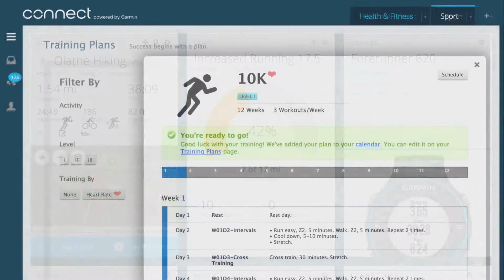Garmin Forerunner 225 – Training mit Herzfrequenz Bereichen